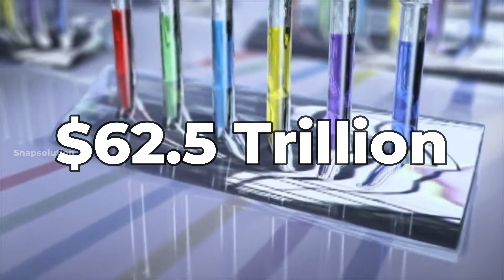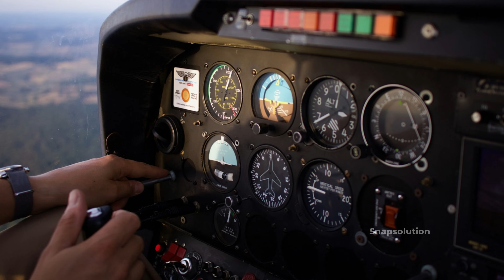Chronophobia and amazing science fact Snap solution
In this video, there are all kinds of research related to science and technology for you, you will get our validated facts which you will search and find again on the internet, after validating we explained in our own way in the video, what is there in this video will boost your knowledge. You were able to share your knowledge with everyone on the education tour.

We make facts as listed below but we mostly focus on Science Facts

Mind-Blowing Facts / Interesting Facts
Amazing facts you didn't know
10 mind-blowing facts about the universe
Crazy facts about animals
Fun facts about the human body
Weird facts you won’t believe are true

Science & Technology Facts
Facts about space
How does a black hole work?
Amazing facts about the brain
Top 10 science facts you didn’t know
Facts about artificial intelligence

History Facts
Facts about World War II
Hidden facts about ancient civilizations
Little-known facts about historical events
Facts about the pyramids
How did the Romans live?

Geography & World Facts
Facts about the world’s most dangerous places
Interesting facts about countries
Fun facts about cities
Weird facts about the oceans
Top facts about the seven wonders of the world

Life & Health Facts
Facts about healthy living
Surprising facts about the human body
Facts about exercise and fitness
How much sleep do we really need?
Nutrition facts everyone should know

Food Facts
Fun facts about chocolate
Facts about unhealthy foods
Interesting facts about food from around the world
How food is made
Facts about popular fast food chains
Tech & Gadget Facts
Facts about the iPhone
Interesting facts about the latest tech trends
Facts about AI and robots
How smartphones changed the world
Tech facts you didn’t know
Did You Know? Facts
Did you know these facts about the world?
Did you know these mind-blowing facts?
Did you know these facts about space?